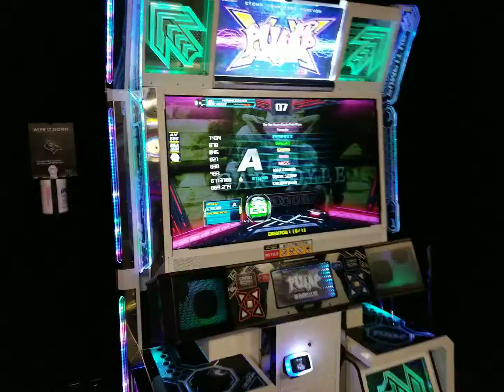[PIU XX] Gargoyle D23 - A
Playing after a full night shift, might be able to grab stage pass in the near future